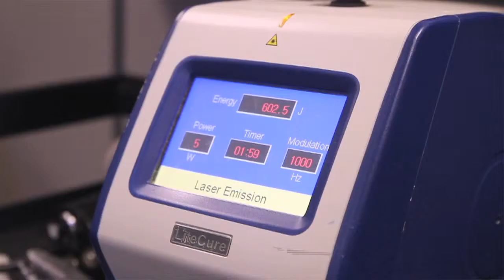Happy Feet Webinar 072613